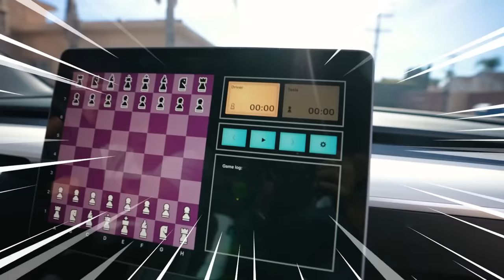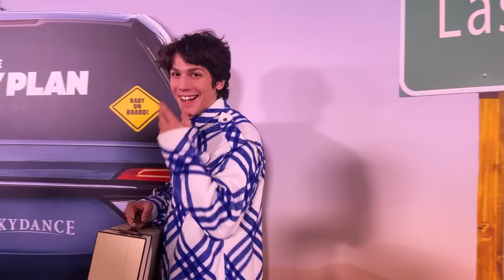I Built The World's TINIEST Secret Gaming Room... (It Works!!!)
I Made a Secret Gaming Room!!! Yeah i know it sounds crazy but is MY DREAM!!!

Picture this: Your Dreams room where pixels dance the cha-cha, controllers engage in thumb-wrestling matches, and victory celebrations involve confetti cannons.

if i want to make aSecret Gaming Room, This gaming sanctuary is where the fun never takes a back seat, and pixels are known to throw surprise parties when you least expect it.

Why settle for ordinary when you can level up your gaming experience with us? Our Secret Gaming Room isn't just a room; it's a side-scrolling, power-up-packed, laughter-infused journey into the heart of pixelated paradise. Equipped with the latest gaming tech and enough quirky twists to make even your in-game characters do a double take, this is where your joystick dreams come true.

I Build a secret gaming room in 24 Hours